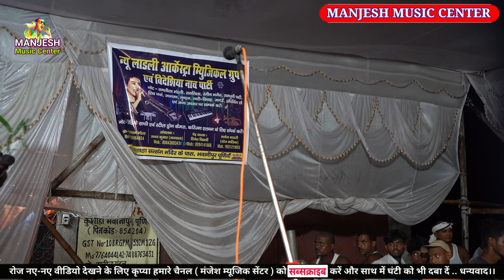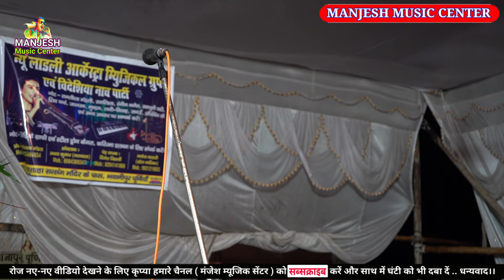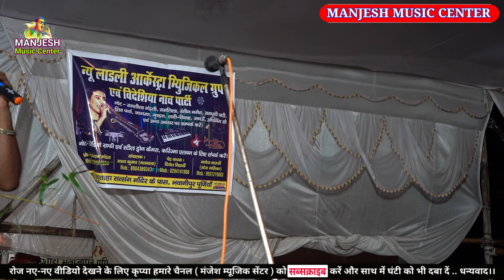अंगिका मैथिली नाच!Angika nach Nachprogram//राजा हरिश्चन्द्र की kahani Maithilinach 2024new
अगर आप हिन्दी भोजपुरी-मैथिली के एक से बढ़कर एक स्टेज शो और आर्केस्ट्रा ग्रुप के नाच प्रोग्राम।